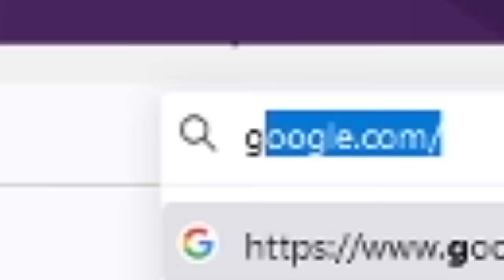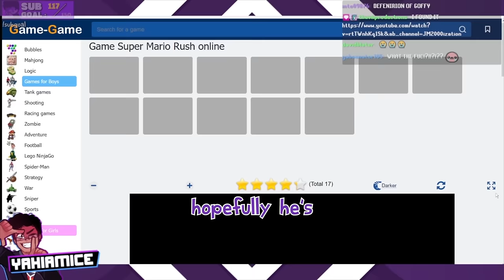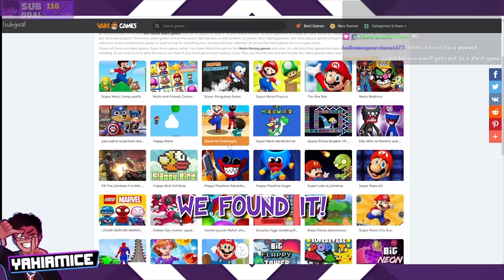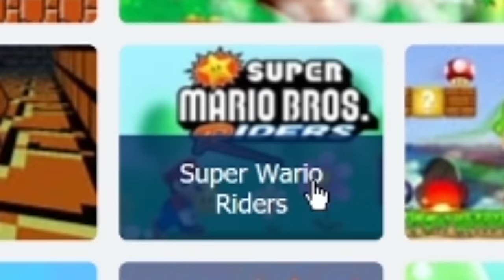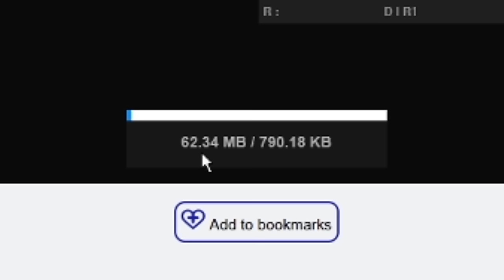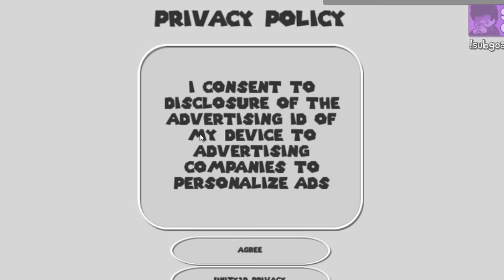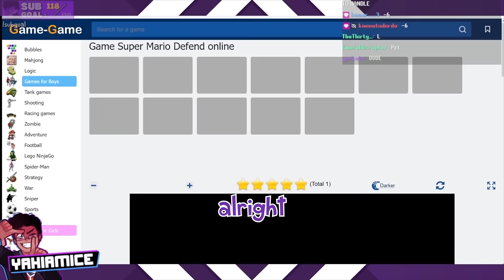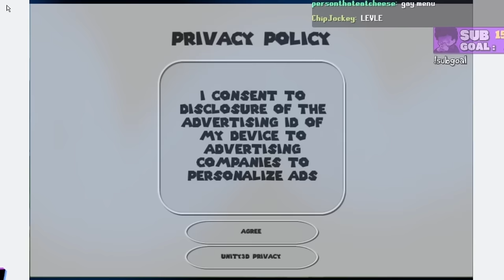CURSED Mario™ GAMES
People all around the globe have been desperately looking to answer the question of "What if mario had a gun". Today, we take a look at bootleg mario Flash games from some sketchy russian website to put that question to the test!

Thumbnail art by @mishythesheep !!

00:00 Intro
00:17 browsing game-game
00:53 super assassin
01:14 Super Mario 2 Rush
01:21 Mario Squid game (not really)
01:43 Old M
02:25 Super Mario Minecraft Runner
02:38 Super Mario Rush
03:07 Beardy's Journey & Mariocraft
03:13 Mario Find Bros
03:34 Super Mario Halloween Wheelie
03:53 Super Mario Run
04:07 Super Mario HTML5
04:27 Super Mario Run 3D
04:45 Super Mario 64 (Unity)
05:13 Squid Game Mario & Super Mario Hangman
05:25 Mario Maker 2
05:58 Jelly Mario
06:57 Super Wario Riders
07:10 Mario FPS
07:37 Angry Mario
07:51 Super Ordinary Joe
07:58 Super Mario's World
08:17 Mario Super Run 2021 (Bear Chase)
08:39 Super Mario
08:59 this is the point at which the nintendo lawyers break into my house
09:10 Mario VS Mafia
09:18 Super Lule Mario
10:00 Super Mario Invaders (not really)
10:04 Mario Bros World
10:44 Super Mario A
11:10 Mario World
11:17 Frozen Baboy
11:44 Super Crazy World
12:27 Super Mario Physics
12:43 Super Survival Party
12:51 Mario Jump
13:02 Super Mario Endless Run
13:20 Gary's World
13:48 Super Mario Defend & Super Mario Mission Impossible
14:11 Super Mario Rescue
14:22 Friday Adventure Night
14:34 Kirb's World
14:47 Super Assassin (but different)
14:56 Luigi in Sonic
15:14 Super Sandy World